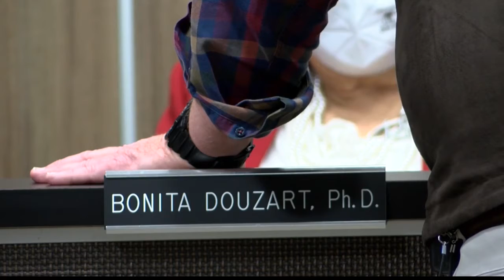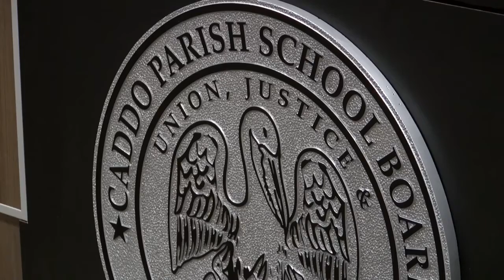Caddo Schools, medical leaders urge COVID precautions over Thanksgiving break as cases surge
Caddo Schools Superintendent Dr. Lamar Goree and local medical leaders held a news conference Thursday afternoon to discuss the importance of students, staff and families continuing to take COVID safety precautions over the upcoming Thanksgiving break.